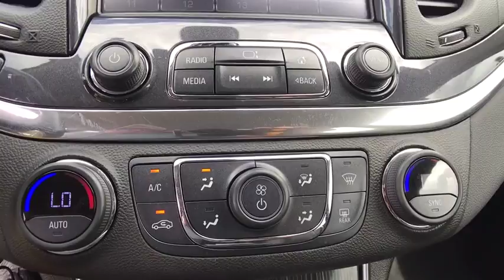2017 Chevrolet Impala Centennial CO, Littleton CO, Fort Collins CO, Greeley CO, Cheyenne WY 7139DP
2017 Chevrolet Impala
2017 Chevrolet Impala LT w/1LT - Stock#: 7139DP - VIN#: 1G1105S34HU130160

O'Meara Ford
400 W. 104th Ave.

CARFAX 1 owner and buyback guarantee.. New Inventory... Where are you going to stumble upon a nicer LT w/1LT at this price? Nowhere, because we've already looked to make sure... Classy! Safety equipment includes: ABS, Traction control, Curtain airbags, Passenger Airbag, Daytime running lights...Other features include: Bluetooth, Power locks, Power windows, Auto, Climate control...